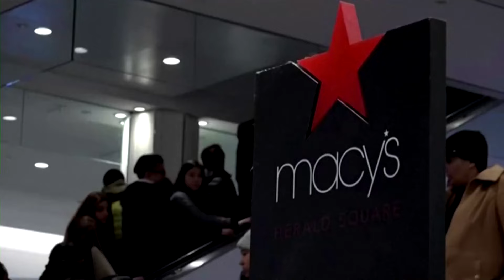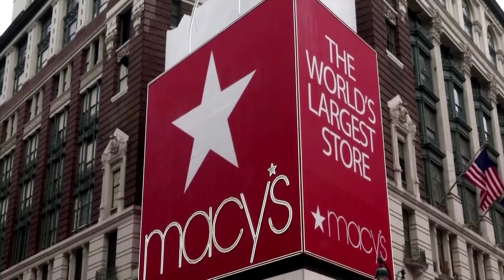Macy's rejects $5.8 billion takeover bid | REUTERS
Macy's said it had rejected Arkhouse Management and partner Brigade Capital Management's $5.8 billion proposal to take the department store operator private, citing concerns over deal financing and valuation.